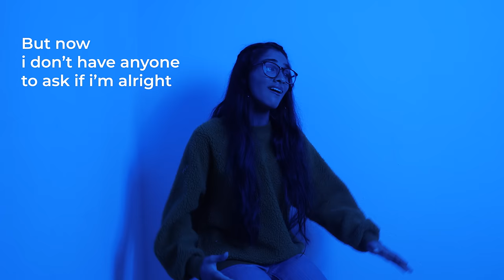Kiran + Nivi - 8 billion people (Official Lyric Video)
Official lyric video for “8 billion people” by Kiran + Nivi.

►Lyrics:
Written by Kiran + Nivi and Supperclub